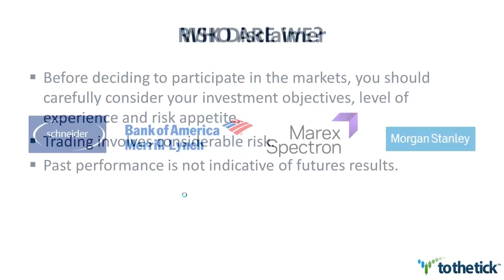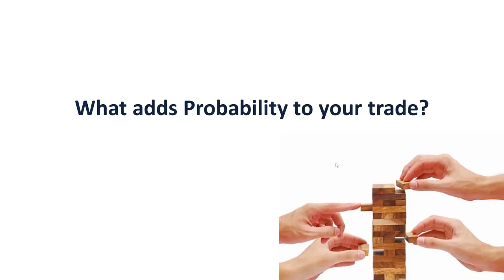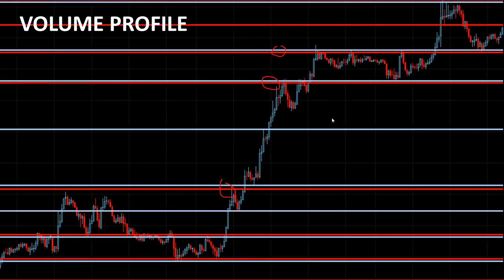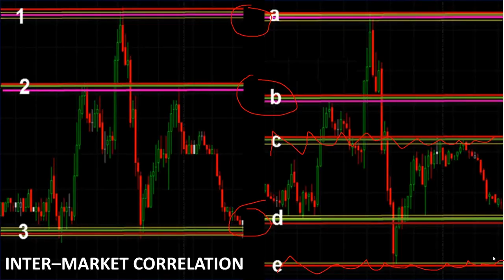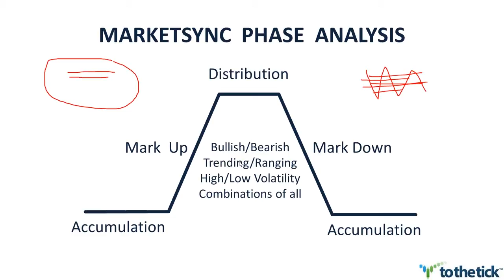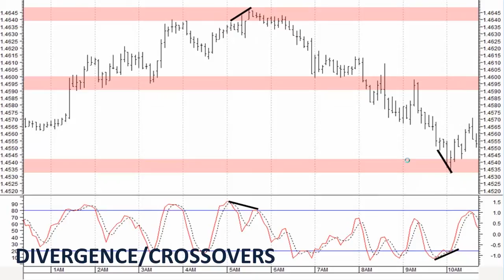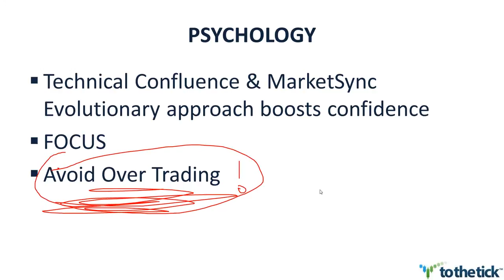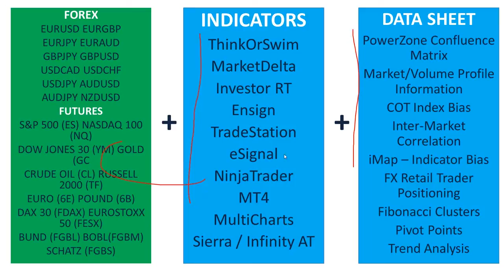The Most Important Indicator | Aamar Hussein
Why a ""Less is More"" approach will improve your trading
How the application of statistics to traditional research methods can give you an edge
How focusing on Support & Resistance can help you become a more focused trader
The difference between Proactive and Reactive Support and Resistance methods and why you should use both.